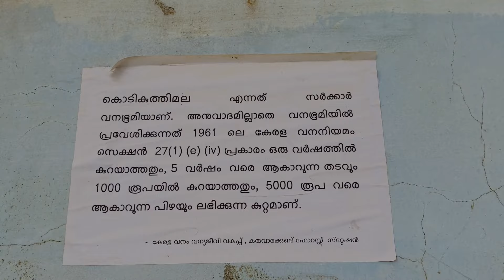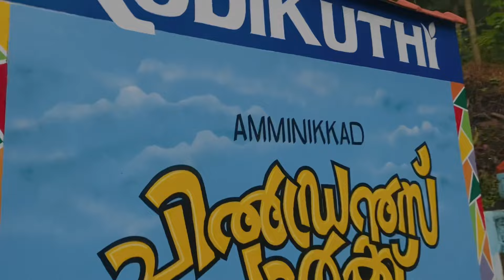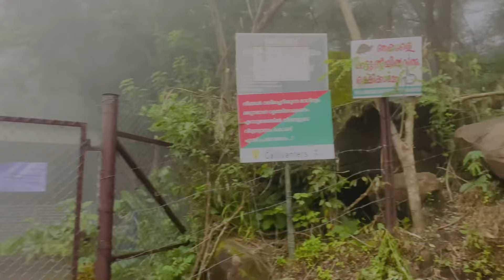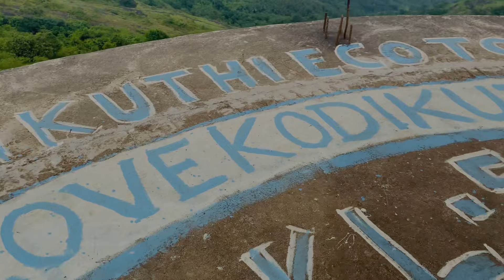KODIKUTHIMALA OPENED FOR TOURISTS | VACCINATION OR NEGATIVE CERTIFICATE MUST | MALAYALAM TRAVEL VLOG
Kodikuthimala viewpoint
Location